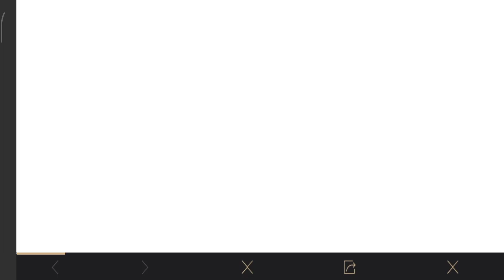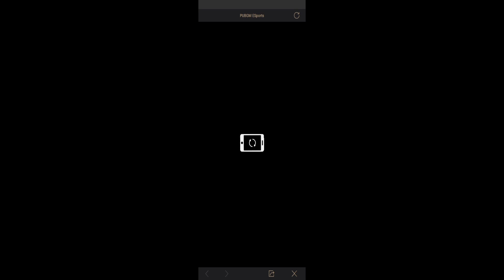VOTE AND SUPPORT - TEAM FREE STYLE - TEAM FS OP - PUBG MOBILE - DEMON GAMING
Hello guys please Vote for fsBLACK in PUBG Mobile World League Fan Favorite Voting. You can vote 10 times maximum so do vote for fsBLACK and bring Pakistan to the top in PUBG Mobile World League Fan Favorite Voting.